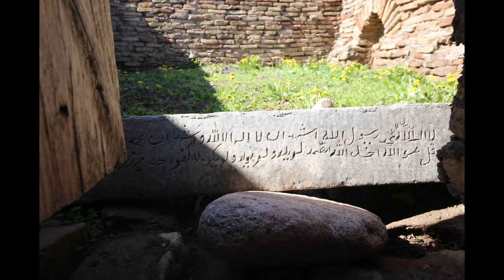Üçbey Turizm Özbekistan - Termez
gezenbilir...